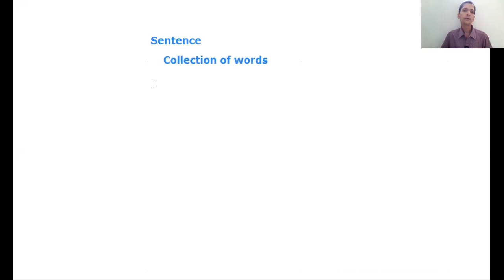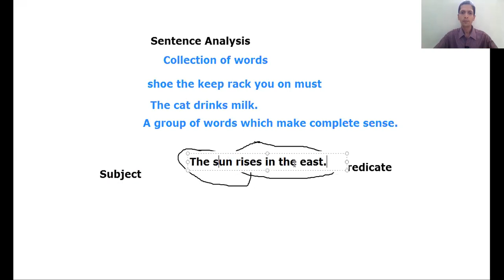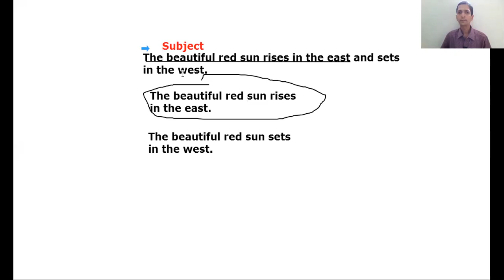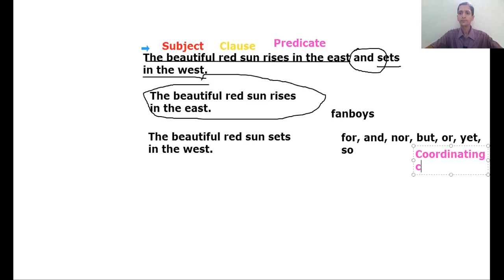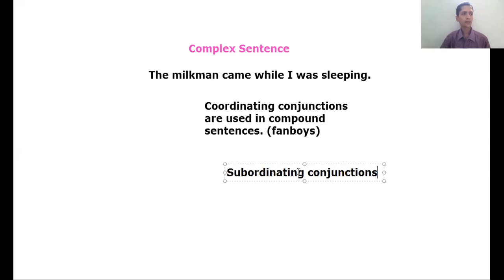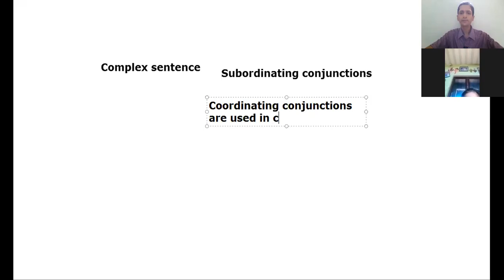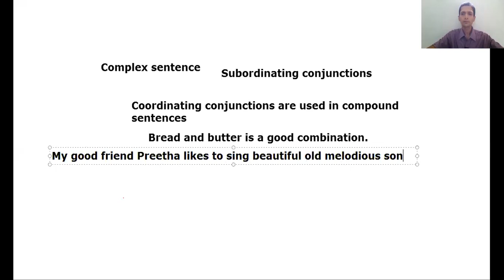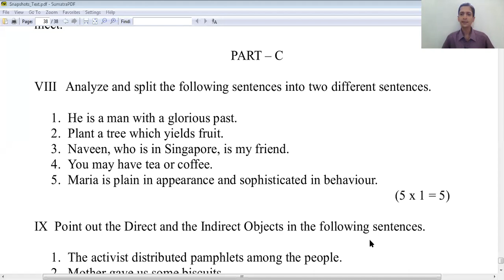Sentence Analysis | Simple, Compound and Complex Sentences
This session discusses what a sentence is, what its components are, and the different types of sentences. This topic is part of the grammar section of the English course for the 3rd semester Diploma in Commercial Practice.